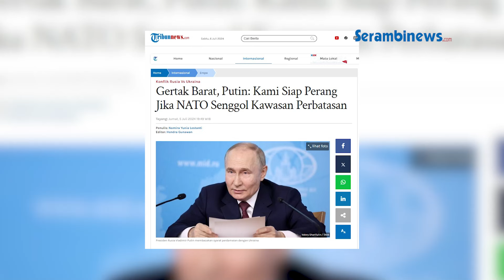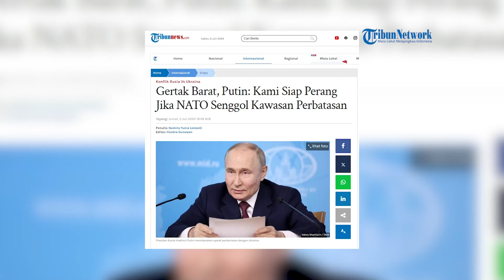Peringatan Keras dari Putin, Perang Tak Terhindarkan Jika NATO Melanggar Perbatasan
SERAMBINEWS.COM - Presiden Rusia Vladimir Putin secara terang-terangan mengancam Negara-negara Barat.

Rusia disebutnya siap menabuh genderang perang jika Pakta Pertahanan Atlantik Utara (NATO) menyenggol kawasan perbatasan.

Putin mengatakan bahwa pasukan tempur Rusia siap berperang melawan NATO.

Pernyataan tersebut dilontarkan Putin melalui wakil juru bicara kementerian Andrey Nastasyin.